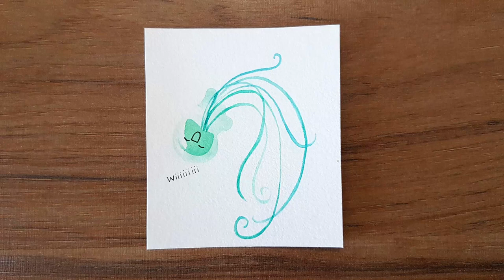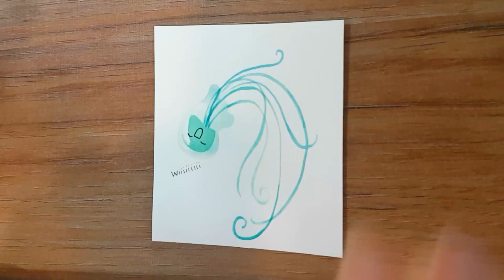How To Draw A Cute Jellyfish with Watercolor!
In this video you will learn how to paint a cute jellyfish with watercolor.

Thanks for your supoort!